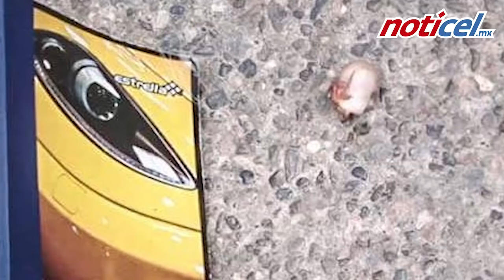¡Muerde y amputa dedo!